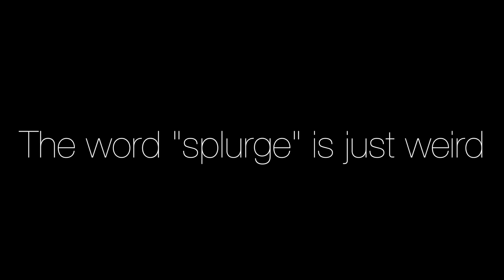Doctor Visit From Hell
01.24.15 - In this episode I go to the doctor to try and figure out what's wrong with my shoulder.